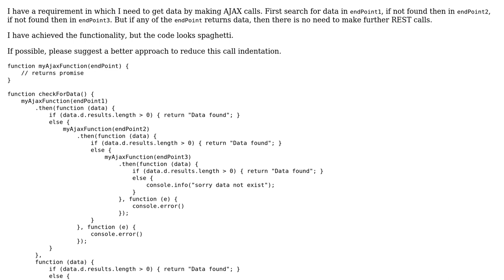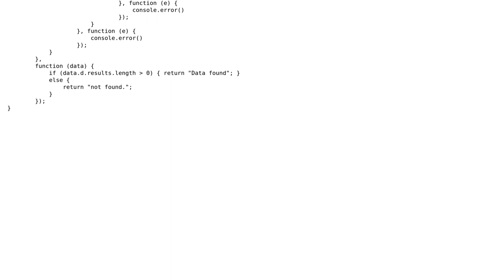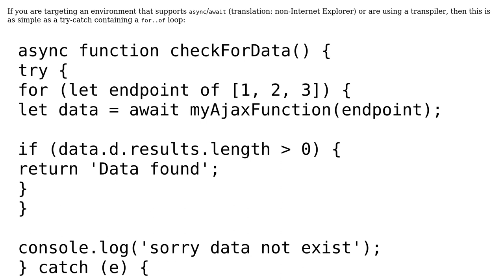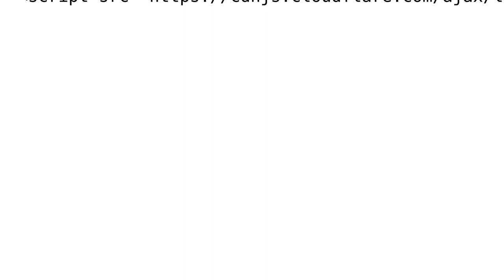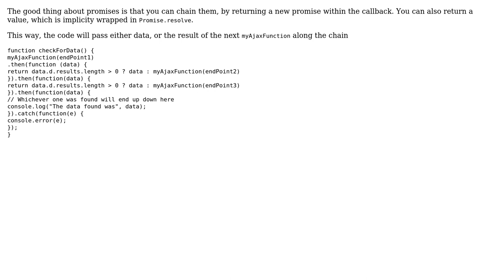Fetching AJAX results from three endpoints, with error handling (3 Solutions!!)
Fetching AJAX results from three endpoints, with error handling

With thanks & praise to God, and with thanks to the many people who have made this project possible! | Content (except music & images) licensed under CC BY-SA | Music | Images & others | With thanks to user user184994 user Phrancis user nbi user Mast user JLRishe user jfriend00 and the Stack Exchange Network Trademarks are property of their respective owners. You are responsible for your own actions.